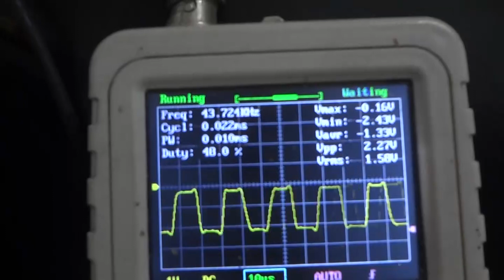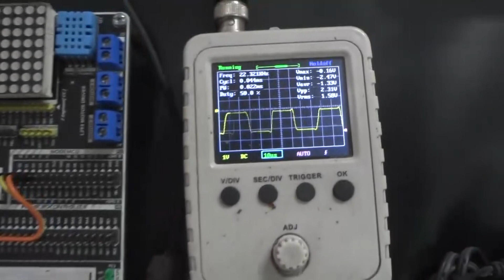franzoli electronics easy fly back ii - oscillator test